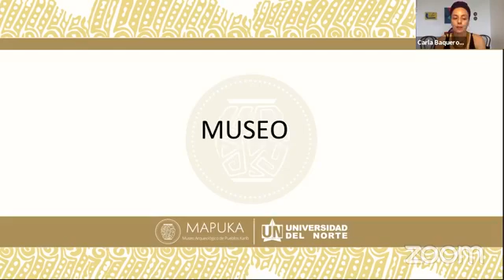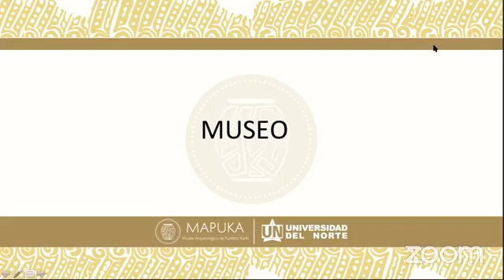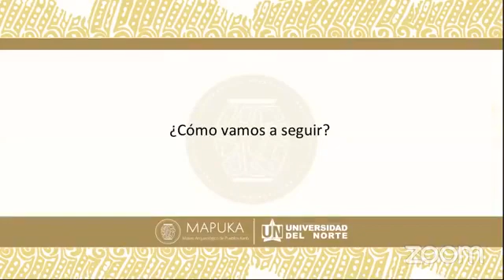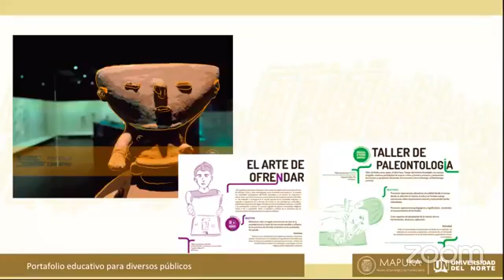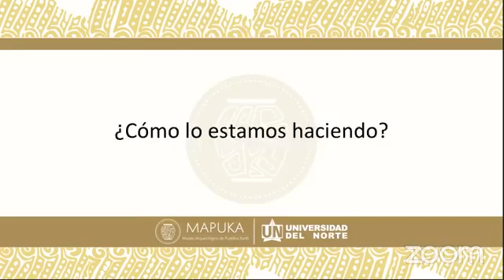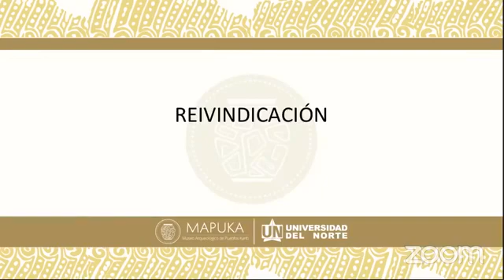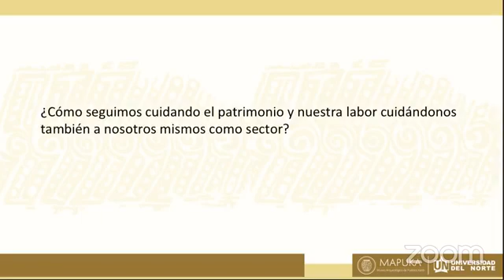Encuentro 2: “Trabajadores de museos: afectaciones en medio de la crisis”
Encuentro de museos en reconstrucción: museos vivos, resilientes, vigentes, creativos, recursivos, reinventados, readaptados.